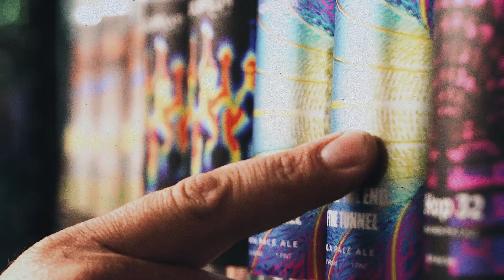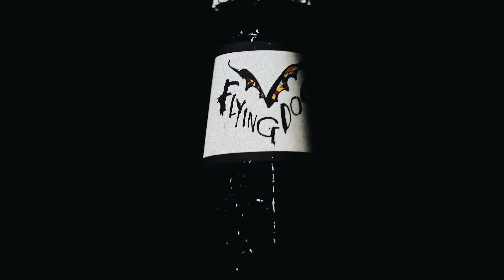Bullseye Beverage - A "Beer"otic Film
We have no words for this video - you need to see it for yourself

Bullseye Beverage presents a "BEER"OTIC FILM

🎯Mon-Thurs: 9am to 8pm, Fri-Sat: 9am to 9pm & Sun 10am to 6pm
💯’s of Beers in Stock
🍺11 Tap Growler Bar
🍻Smithtown's Beer Hub